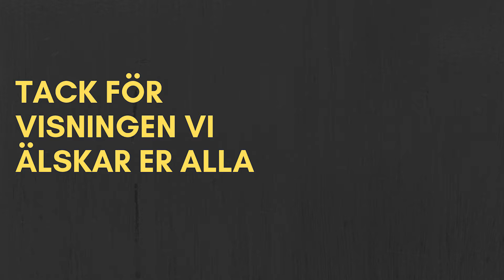Kiim & Svennes HockeyVLOGG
Svenne och Frida avslutar säsongen.
Häng med!